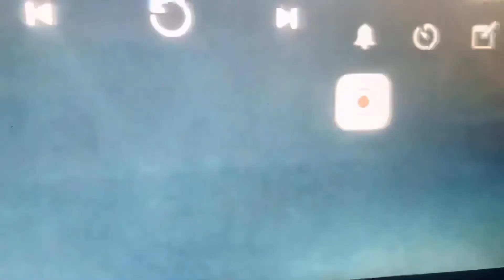countires of thes world flags 640